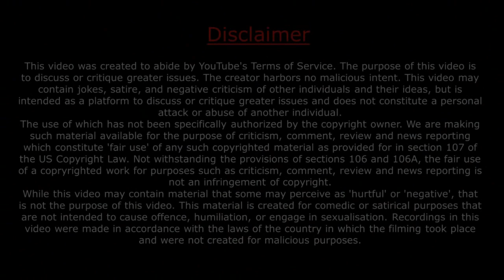योगम् शरणम् गच्छामि – क्यों लें योग की शरण? / Sadhguru hindi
योगम् शरणम् गच्छामि – क्यों लें योग की शरण?
International Yoga Day is very important and effective in many ways. It is the Prime Minister Narendra Modi's attempt to bring Yoga to the whole world. He tried to reach the whole world by using Yoga as a result of his change in his life. In the UN, 177 countries supported this proposal, which is a record in itself. This is an incredible achievement in itself, which can be achieved only by the motivation and efforts of the Prime Minister. Also, in the last few days, for the purpose of this event everyone in India has played their part, it is definitely worth appreciating. The media has done a great job, the corporate sector opened its doors for it. Among the common people, whether they belong to India or other countries of the world, the kind of interest that is being shown about this event is fantastic. Through the Isha Foundation, we have spread the word of yoga in more than one lakh places. Many more organizations have also done a lot of work in this direction. The biggest message of this event is that the person's health and welfare is in the hands of that person. Humans should not wait to take care of their health by having any other power, any leader, organization or any other force in the outer world. The experience of human life should be born from within itself. Yoga science teaches you how you can take the reins of your life in your own hands. What kind of experience of life do you have, and at what level, you can decide on your own through yoga.

1) This video has no negative impact on the original works
2) This video is also for teaching purposes.
3) Original Content is transformed to create unique Videos
4) I only used bits and pieces of videos to get the point across where necessary.